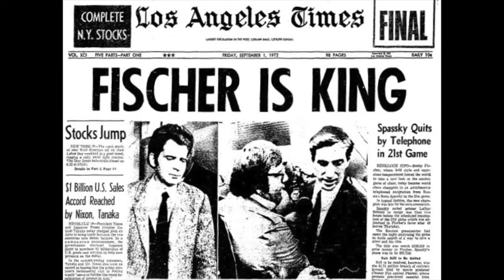Bobby Fischer - Chaz Jankel - Number One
Homage on Bobby Fischer

Robert James Fischer (March 9, 1943 – January 17, 2008)

Video Footage: 60 Minutes - April 9, 1972: Chess champ Bobby Fischer
Photos: various

Copyright: Warner Chappell Music / Heathwave Music, 60 Minutes, and various internet contributors